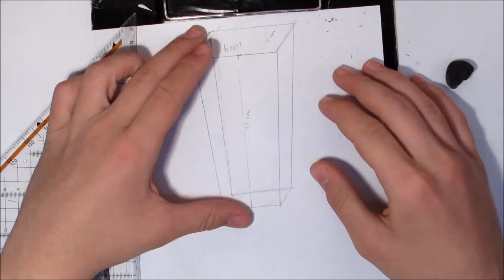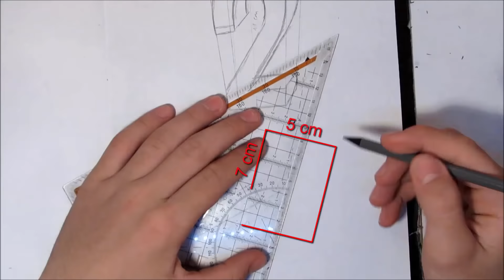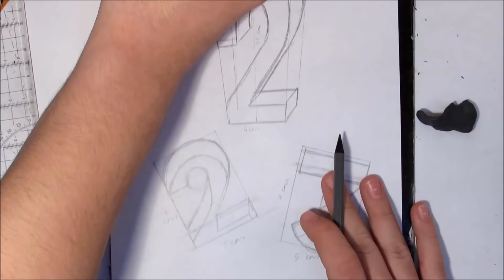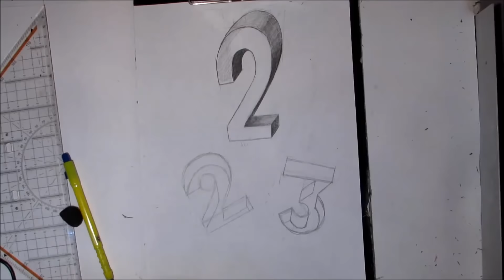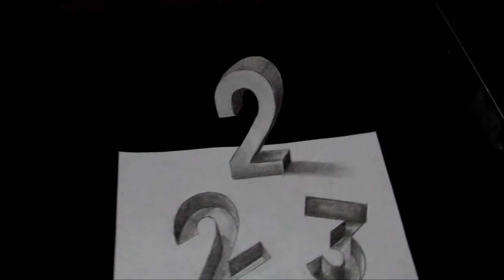3 Boyutlu Rakam Nasıl Çizilir?[ANLATIMLI]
KULLANILAN MALZEMELER:
-Kurşun kalem
-Uçlu kalem
-Silgi
-Cetvel
-Hamur silgi(zorunlu değil)
-Kulak Çubuğu

Beğendiyseniz Like , Beğenmediyseniz DisLike Atmayı Unutmayın..